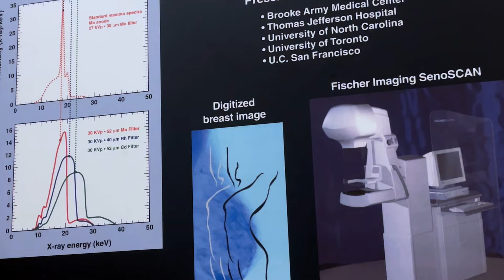What 'A Million Miles Away' leaves out: Jose Hernandez's major breakthrough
José M. Hernández is best known for his remarkable journey from a migrant farmworker to a @NASA astronaut — and his story takes center stage in the new film 'A Million Miles Away,' now streaming on Amazon Prime.

Despite this achievement, he is most proud of his work at @LivermoreLab where he co-invented the first full-field digital mammography system, revolutionizing breast cancer detection.

Today, as a proud alum of @ucsantabarbara and a UC Regent, José is passionately committed to
expanding the STEM pipeline into UC, so that any student can achieve what he did.

00:00 Jose's story
00:22 What 'A Million Miles Away' leaves out
00:41 The first full-field digital mammography system